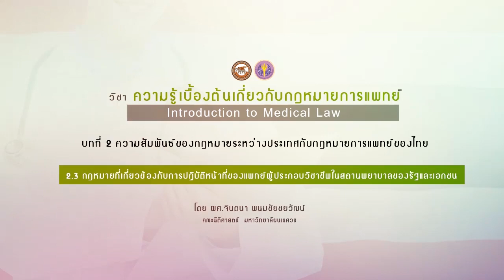nu043 vdo u02 002 3 1